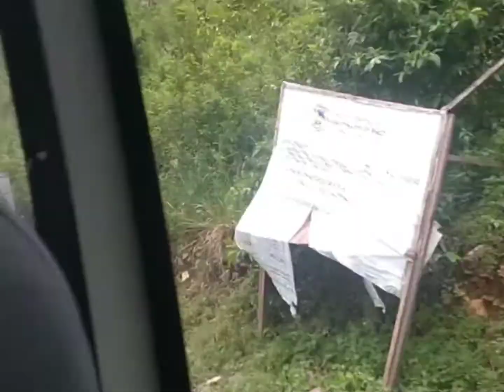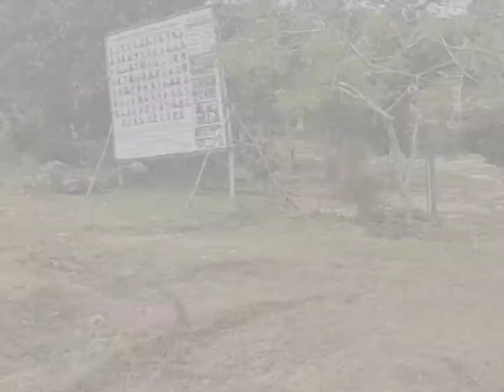10/18/2022 - Road Trip to Kansalakan Enchanted River and Hinakpan Chocolate Hills of Guihulngan City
We had our Cluster meeting in Guihulngan City last October  17, 2022 and we were brought to the some of the tourism areas of the said lgu. These are the Kansalakan Enchanted River and the Hinakpan Chocolate Hills of the city. We were also made to observe the making of their famous cassava-malunggay crakers in Brgy Trinidad after visiting the 2 tourist spots of the city.